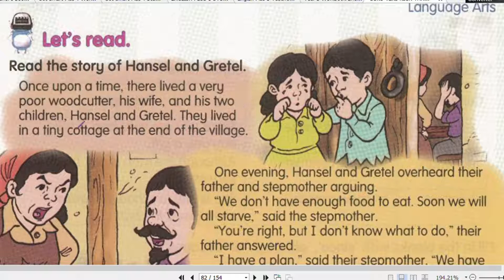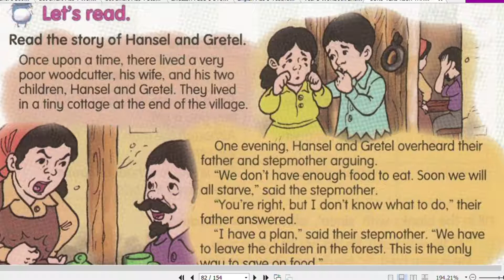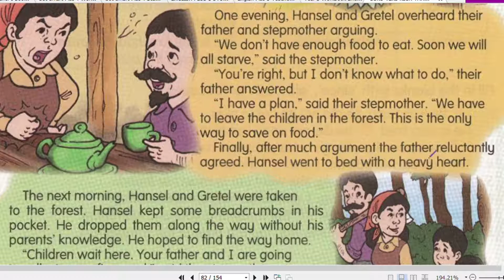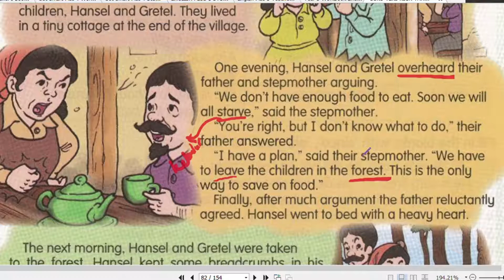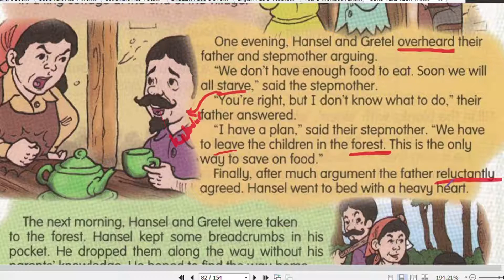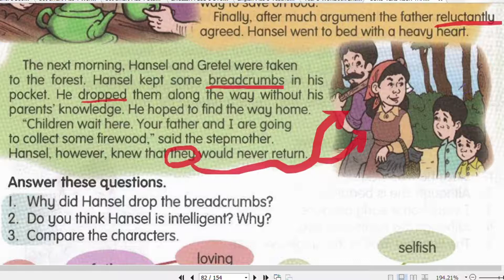Year 6 | English Textbook | Unit 8 : How The Tiger Gets Its Stripes | Hansel & Gretel